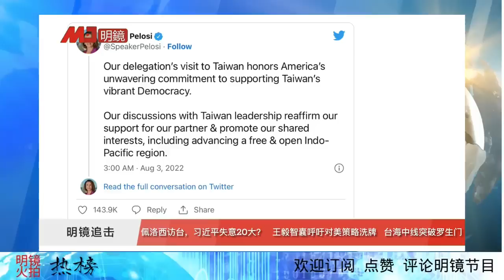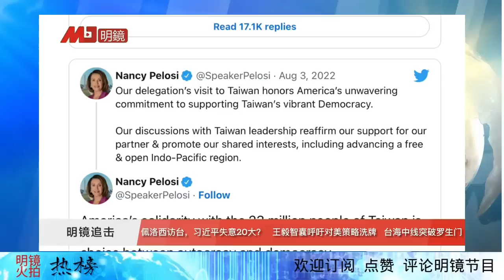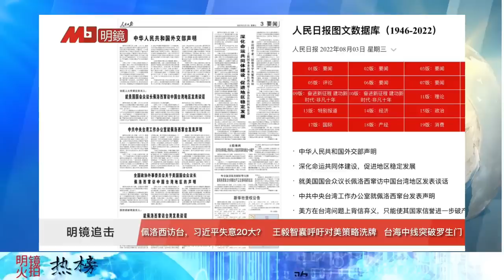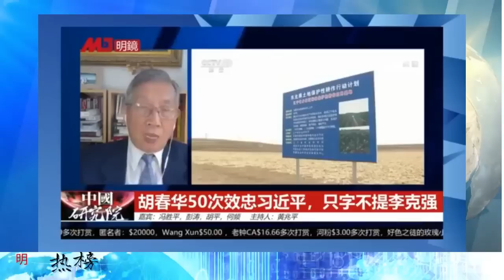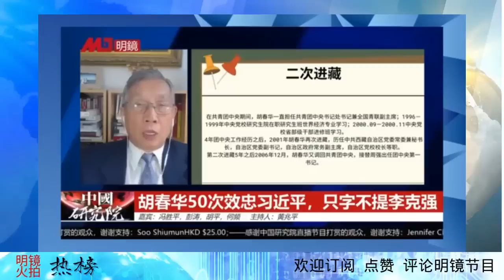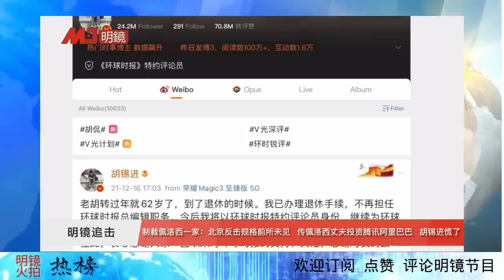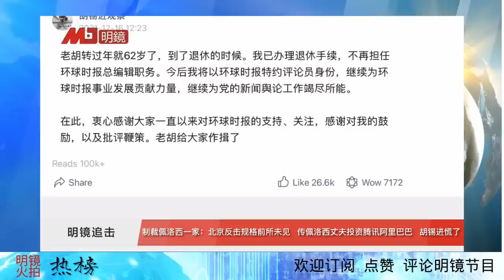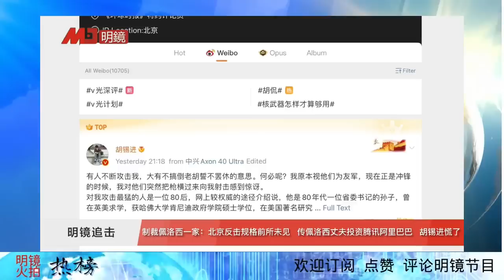高举轻放佩洛西，习20大失意？元老安排：胡春华接习近平！胡春华50次效忠习近平，只字不提李克强；不满决策？王毅智囊吁全国讨论对美战略；北京反击规格前所未见，中美外交危机一念间｜明镜火拍热榜（第29期）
更多新闻资讯来源：
明镜新闻网